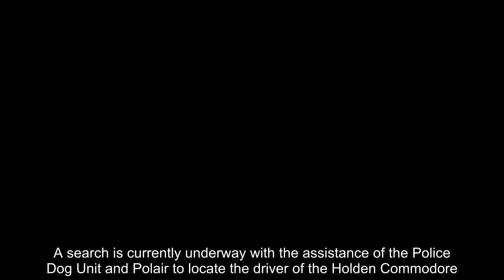Child dies while six-year-old girl and two adults critically injured in a horror multi-car crash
Achild has died and three other people are critically injured after a horrific multi-car crash in Sydney's north-west.Emergency services were called to Windsor Road near the M2 motorway at Baulkham Hills just after 7pm on Saturday. The driver of a Holden Commodore fatally collided with several other vehicles before fleeing the scene.A New South Wales Ambulance spokesperson told Daily Mail Australi.